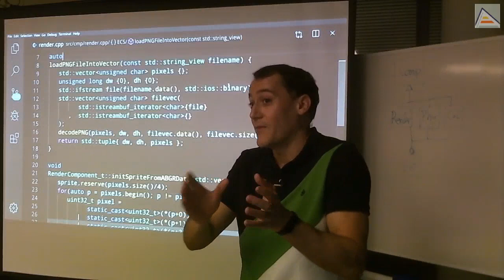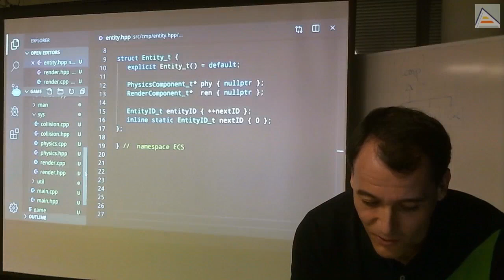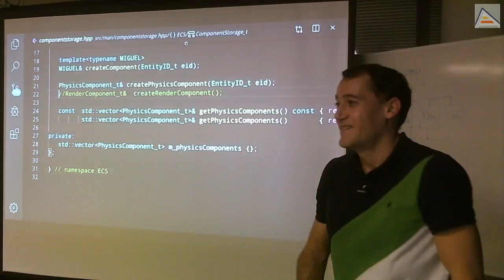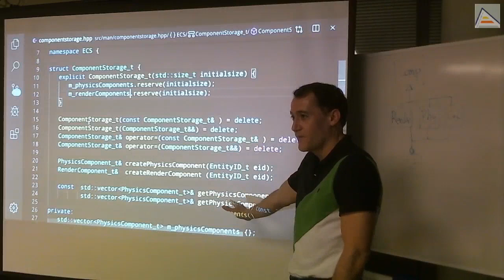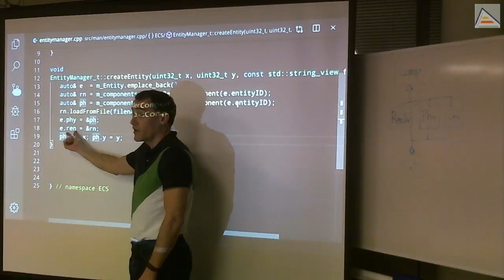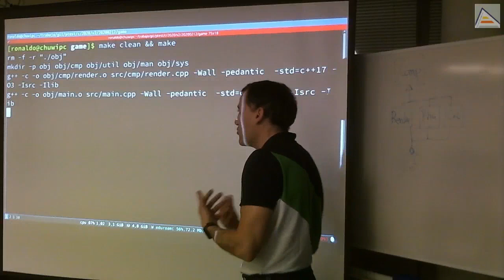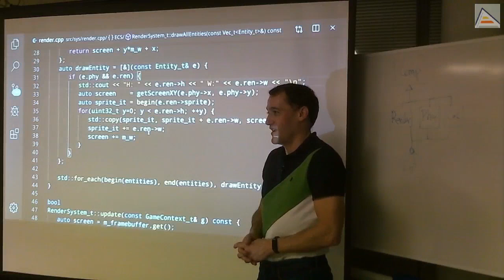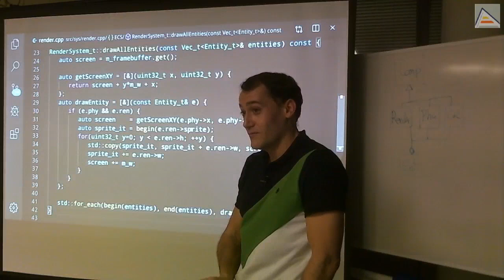C++ : Añadiendo componentes de render al motor ECS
Cerramos la primera parte de la refactorización de RenderComponent_t, eliminándolo de Entity_t y ajustando todos los sistemas acordes a la modificación que acabamos de hacer. Revisamos la creación de entidades y modificamos el manager para que se creen los nuevos componentes de render y se asignen a Entity_t. Nos encontramos con un bug debido al uso de structure bindings, lo resolvemos y explicamos lo que sucede exactamente. Lo dejamos todo preparado para continuar adaptando el sistema de render.

Contenidos detallados:
- Terminamos de conceptualizar la lectura de sprites de fichero PNG
- Hacemos una prueba de usar structure bindings para asignar valores de retorno directamente a una variable miembro (Spoiler: no funciona)
- Eliminamos definitivamente el código antiguo de Entity_t y la preparamos para tener un puntero a RenderComponent_t
- Observamos un error difícil de entender basado en reserva de memoria en el vector de entidades
-- El problema está en el paso de parámetros en std::vector.emplace_back() que teníamos antes y ya no es necesario
- Revisando EntityManager_t::createEntity
- Tenemos que crear el componente de render, y eso requiere un nuevo vector en ComponentStorage_t
- Recordatorio importante: los componentes no forman parte del motor (los sistemas tampoco)
- Utilizamos std::string_view para mejorar el paso del parámetro del nombre de fichero
- Corregimos los sistemas en función de los nuevos componentes añadidos
- Nos encontramos un bug: No se dibujan las entidades
-- Depuración con el "debug de los pobres" (std::cout)
-- Detectamos rápidamente el problema: no se asignan el ancho y alto de los sprites de las entidades al RenderComponent_t
-- Explicación: structure bindings no asocia valores a variables existentes, siempre crea nuevos aliases (que pueden superponerse en un mismo ámbito local a otras existentes)
- Siguiente paso: sistema de render debe recorrer componentes de Render en lugar de entidades